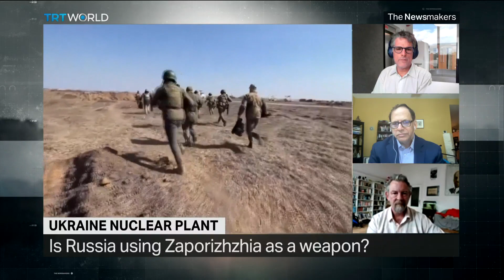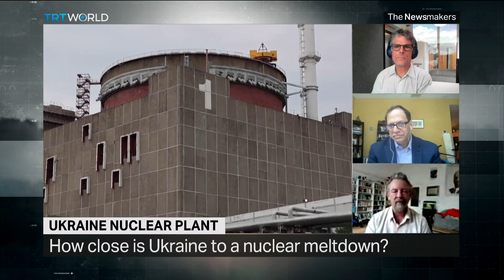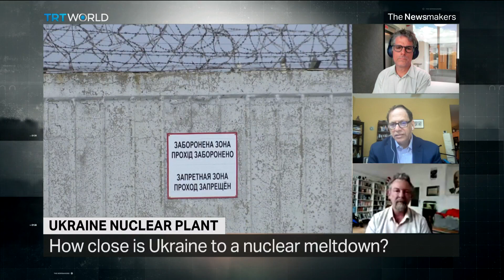Could Ukraine’s Zaporizhzhia be the next Fukushima?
For the Ukrainians staffing the Zaporizhzhia nuclear power plant, there’s a clear and present danger in their work. In addition to the shelling just outside the station and Russian soldiers controlling the facility, workers are struggling with persistent anxiety and exhaustion. With the area under fire and the plant facing power cuts, are we in danger of disaster at Europe’s biggest nuclear station?

Guests:

Paul Ingram
Senior Research Associate at Cambridge University

Miles Pomper
Senior Fellow at James Martin Center for Nonproliferation Studies

Ben Aris
Editor-in-Chief at BNE IntelliNews